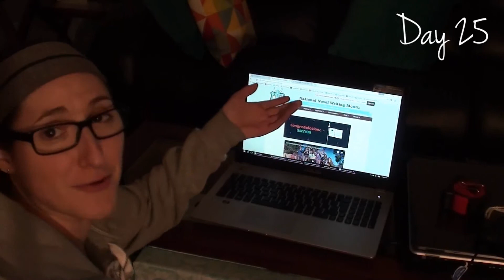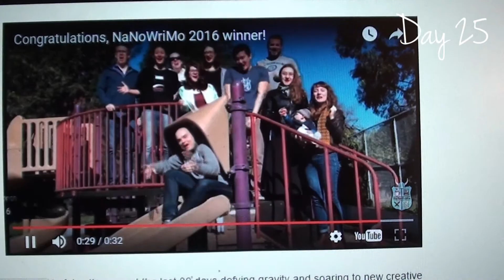WINNING NaNoWriMo '16 || Vlog #6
Add my latest book, Chloe Diller, to your goodreads TBR!

Listen to the first two chapters of Chloe Diller!